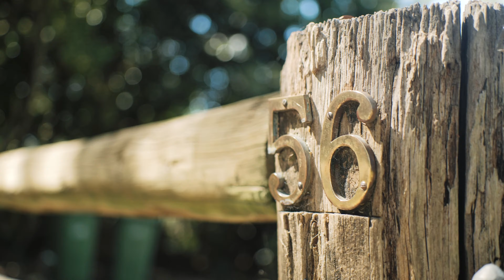56 Stoney Creek Road, Beaconsfield Upper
WHERE LOCATION AND ACREAGE MEET
56 Stoney Creek, Road
BEACONSFIELD UPPER

Rarely does a property of such immense appeal, location and excellent buying value become available to the open market. Tightly held by a local family, the time has come for its new owners to cherish. Set amongst some 16 acres of mainly cleared paddocks and established gardens, this much loved property is sure to capture your hearts. This immaculately original 1970’s Australian homestead allows you to enjoy the beautiful grounds from every room. Draped in established Wisteria, this double brick owner-built home will present you with a plethora of opportunities. Offering a flexible family floorplan, with 4 bedrooms, 2 separate living areas and a study. The exposed brick lounge room with quality Tasmanian Blackwood-lined ceilings, rounded archways typical of its era, and cosy open fireplace is a place the family will enjoy relaxing together. The master suite has a design well before its time, with parents retreat, walk through robes and ensuite shower room. Stepping outside through the sliding doors to a flowering Arbor, provides the ideal backdrop and light filtered shade for those long hot summer days, overlooking the peaceful lawned grounds and inviting concrete pool with pool house. Facilities for horses, with post and rail fenced and watered paddocks. Sealed road access and mains water allows the possibility of subdivision (STCA). This property gives an enviable lifestyle, a feeling of peace and seclusion ideal for housing livestock. Only minutes from the heart of Beaconsfield Upper for all the local amenities, enjoy local restaurants, wineries and shopping or head down the hill for an array of eateries, shopping and transport links.